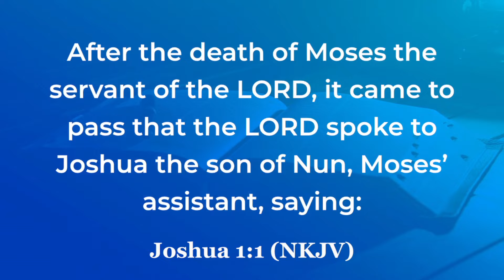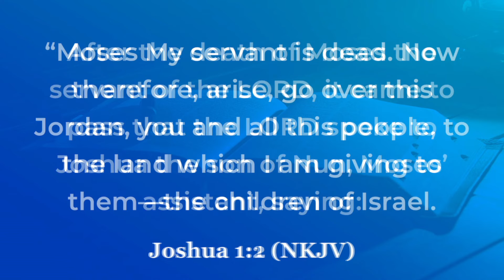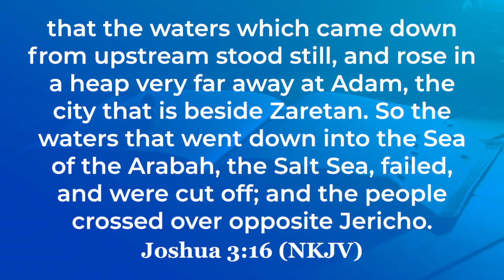Taking hold of God's promises || Bishop Peter Gatimu || 2021 Teaching